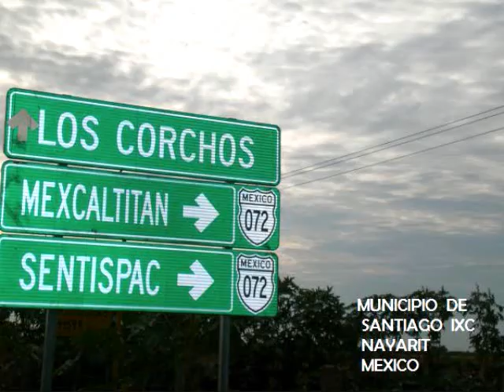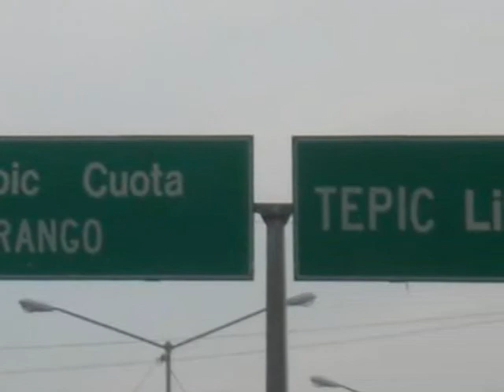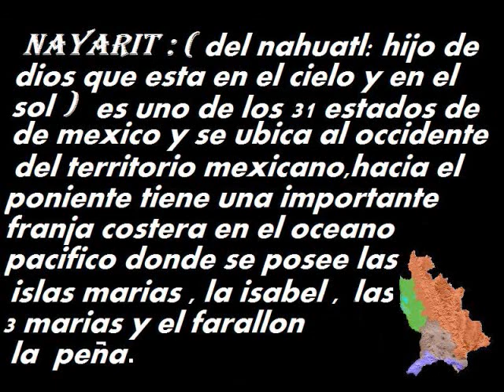nayarit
esto es un poco de lo bonito,que tenemos en mi lindo estado '''' VISITA  NAYARIT  TE  VA  A  GUSTAR '''' ( en especial la costa de oro )